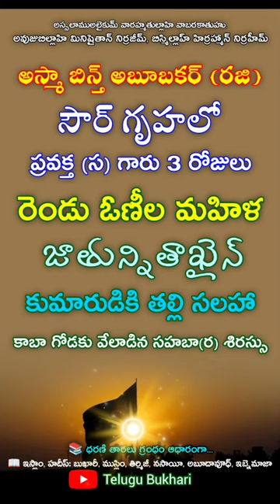Asma bint Abi Bakr (r)